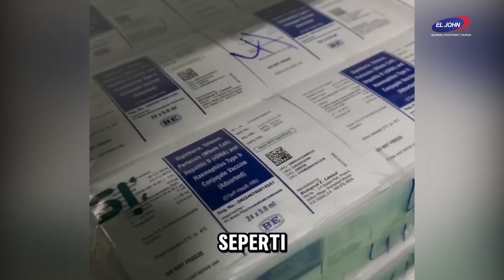Menkes Dorong Produksi Vaksin Dalam Negeri untuk Perkuat Ketahanan Kesehatan Nasional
Menteri Kesehatan Budi Gunadi Sadikin menekankan pentingnya ketahanan kesehatan nasional saat meresmikan fasilitas produksi vaksin Biotis Pharmaceuticals Indonesia di Kabupaten Bogor pada Rabu (11/9). Belajar dari pengalaman peneliti Universitas Airlangga (Unair) yang berhasil menciptakan vaksin Merah Putih, Menkes Budi menyatakan bahwa dibutuhkan berbagai jenis vaksin untuk mendukung ketahanan kesehatan nasional.

“Saya kagum sekali bahwa Unair bisa membuat vaksin. Sejak itu, kita menyadari bahwa vaksin ini penting dan enggak boleh hanya satu. Ketahanan kesehatan kita, kalau satu, itu akan kurang,” ujar Menkes Budi.

Dalam sambutannya, Menkes Budi menegaskan, perubahan iklim yang terjadi saat ini memungkinkan terjadinya perubahan pola transmisi patogen, seperti jamur, bakteri, dan virus, dari hewan ke manusia. Karena itu, diperlukan penelitian dan pengembangan vaksin untuk mengantisipasi pandemi yang disebabkan oleh transmisi patogen.

“Biotis dikaruniai kemampuan untuk memahami mengenai patogen-patogen yang ada di hewan. Itu adalah competitive advantages, jadi sudah tahu patogen apa yang ada di hewan. Sehingga, nanti kalau patogennya loncat ke manusia, bikin vaksin seharusnya bisa lebih bagus,” kata Menkes saat peresmian.

Menkes Budi juga menambahkan, berbagai program penelitian dan pengembangan berbagai jenis vaksin sangat penting untuk mendukung ketahanan kesehatan. Untuk itu, pemerintah melalui berbagai program terus mendorong agar penelitian terkait vaksin senantiasa mengikuti perkembangan teknologi terkini.

“Nah, research capabilities ini harus di-utilizing all the latest technology. Sehingga, keahlian dan kompetensi para ahli virus bisa lebih banyak di Indonesia. Sehingga, kalau nanti ada pandemi baru, kita bisa lebih siap memproduksi.”

Mengenai perkembangan penelitian di bidang kesehatan, Menkes Budi mencontohkan perkembangan pengobatan kanker, mulai dari terapi onkologi, kemoterapi, radioterapi, hingga imunoterapi. Menurutnya, metode imunoterapi yang digunakan dalam pengobatan kanker merupakan salah satu hal yang patut diteliti oleh para peneliti dan industri vaksin untuk mengembangkan vaksin kanker di masa depan.

Menkes Budi menegaskan, untuk mewujudkan Indonesia yang lebih sehat dan mandiri, dibutuhkan kemandirian dalam produksi vaksin. Kementerian Kesehatan (Kemenkes) telah menetapkan kebijakan untuk meningkatkan kemandirian industri farmasi di Indonesia sebagai bagian dari Rencana Pembangunan Jangka Menengah Nasional (RPJMN). Kebijakan ini meliputi pemberian insentif dan regulasi yang mendukung produksi obat-obatan dan vaksin dalam negeri.

Untuk memenuhi kebutuhan produksi vaksin, Menkes Budi mendorong agar Biotis segera menyelesaikan sertifikasi Cara Pembuatan Obat yang Baik (CPOB) dan mengejar standar Pre-Qualification yang ditetapkan oleh WHO dengan memenuhi berbagai standar yang ditetapkan. Kemenkes bersama BPOM berkomitmen akan terus membantu dan mengawal proses sertifikasi vaksin produksi dalam negeri hingga mencapai tingkat internasional, sementara perusahaan vaksin juga perlu berkomitmen untuk memenuhi standar kualifikasi yang diperlukan.

Sementara itu, Direktur Utama PT Biotis Pharmaceuticals Indonesia FX Sudirman menyampaikan, fasilitas produksi vaksin yang diresmikan merupakan wujud komitmen PT Biotis Pharmaceuticals Indonesia dalam mendukung transformasi kesehatan nasional.

Dirut FX Sudirman menjelaskan, PT Biotis bekerja sama dengan Universitas Airlangga (Unair) Surabaya, Jawa Timur, untuk meneliti dan memproduksi vaksin-vaksin yang dibutuhkan masyarakat.

Dirut FX Sudirman juga menjelaskan, vaksin Merah Putih atau INAVAC, hasil kerja sama antara Biotis dan Unair, telah berhasil menginspirasi dan mendorong produksi vaksin dalam negeri.

Selain itu, dalam kolaborasi lain dengan Unair, Biotis juga sedang mengembangkan vaksin rotavirus multi-strain untuk mencegah diare akut pada anak-anak, yang disebabkan oleh infeksi rotavirus.

Program imunisasi rutin di Indonesia mencakup 14 jenis antigen, diantaranya adalah BCG, Hepatitis B, Difteri ,Tetanus, Pertussis, Hib, OPV, IPV, JE, Measles, Rubella, Rotavirus, PCV dan HPV. Dari 14 antigen imunisasi rutin, 4 antigen yang belum dapat diproduksi di dalam negeri adalah: Measles, Rubella, Rotavirus, dan JE.